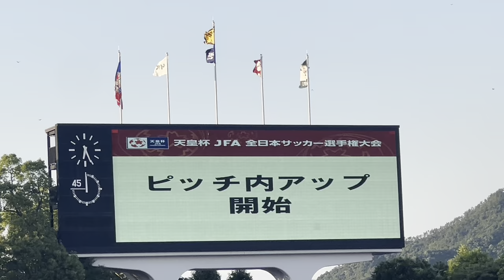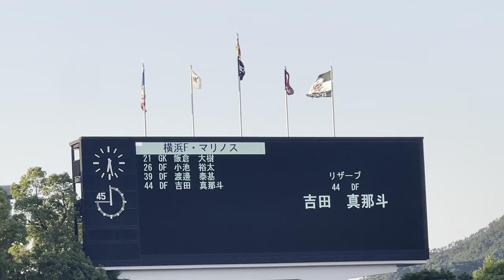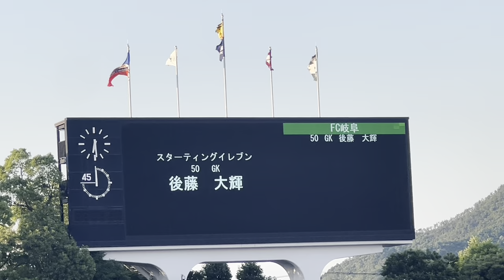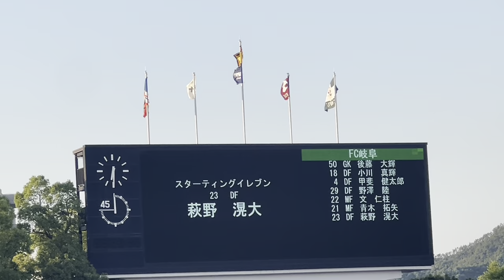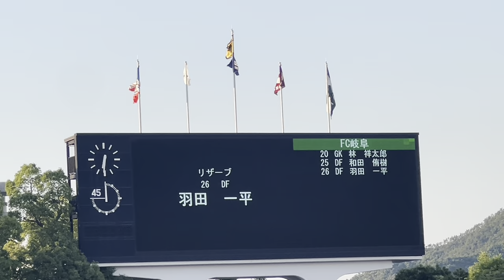天皇杯 横浜F・マリノス × FC岐阜 スタメン発表(2024.6.12)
2024/6/12@岐阜メモリアルセンター長良川競技場

スタメンは、
前線は、
植中、水沼、吉尾！
中盤は、
山村、山根、榊原、
後ろは、
加藤聖、エドゥアルド、實藤、加藤蓮、
GKはポープ。

控えに、
飯倉、渡邊、小池裕太、吉田、井上、村上、植田！！